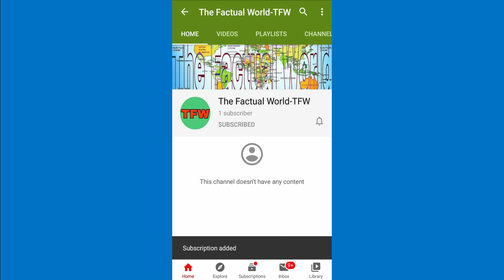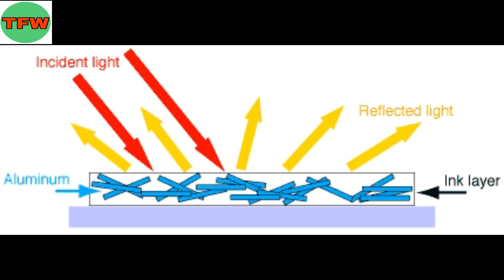MIRROR किस COLOUR का होता है? ||what colour is a Mirror?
The video explains the colour of a mirror.